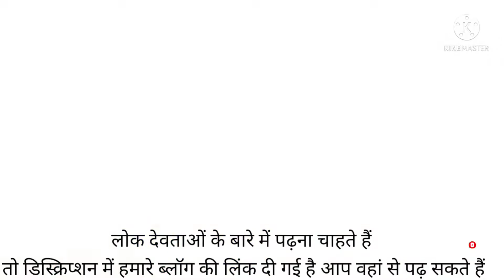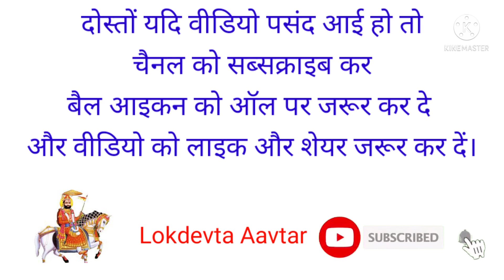Gaund Baba ka itihaas. Gaund Baba. गौंड बाबाओं के बारे में विशेष जानकारी।@lokdevta avatar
दोस्तों इस वीडियो में गौंड बाबाओं के बारे में विशेष जानकारी दी गई है।

@lokdevta avatar